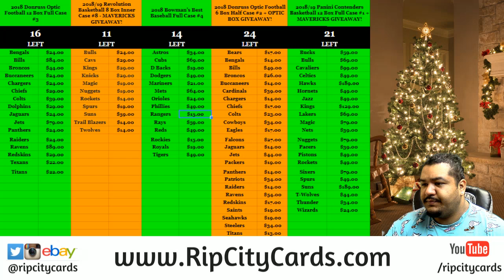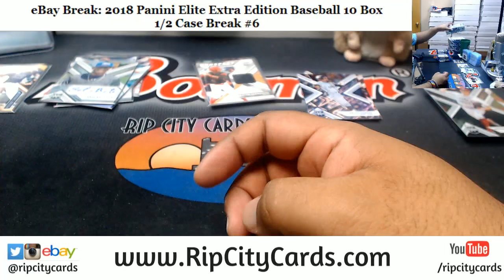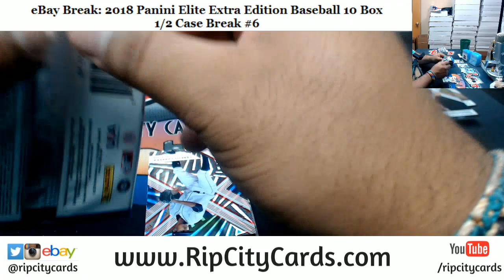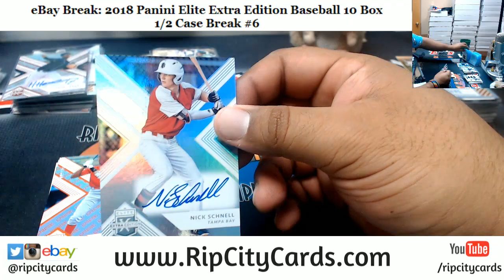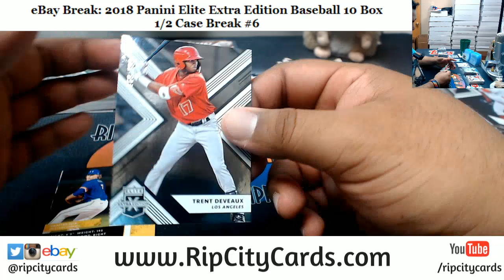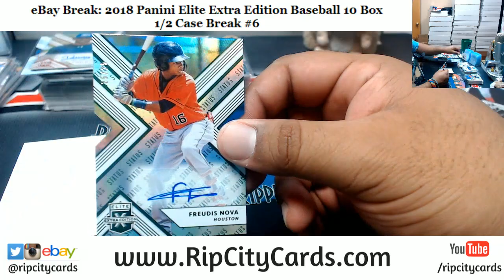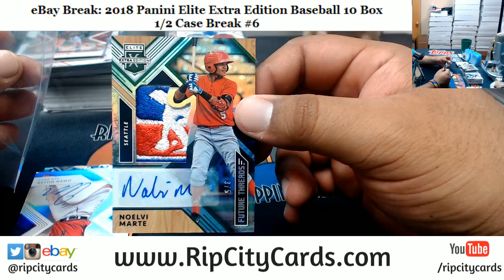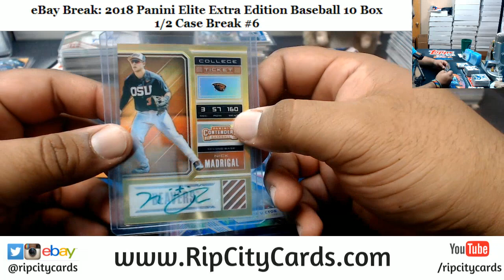2018 Elite Extra Edition Baseball 10 Box #6 EBAY